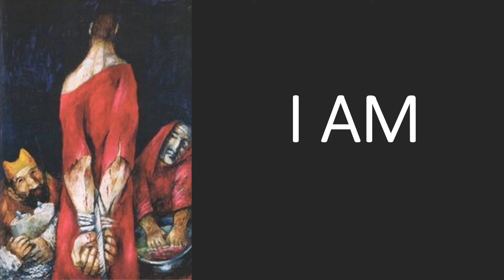Mark's Passion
Listen to our Superintendent Minister Cathy Bird reading the story of the Passion from Mark's gospel, with some lovely images to illustrate the story.